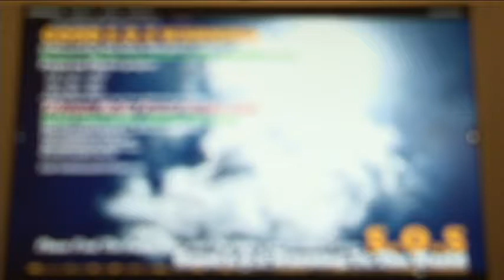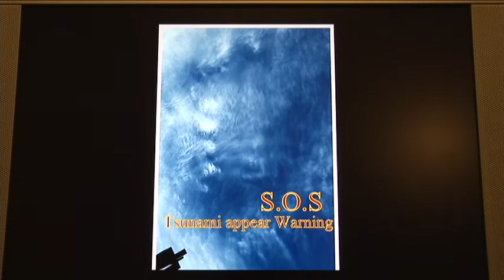ART by JESUS for SALE,JOHN 5:5 REVELATION WARNING TO OBAMA & TO ALL LEADER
JESUS BLOODY FACE and THE LION OF JUDAH just APPEAR THE LAST WARNING TO THE WORLD,Proof @ sending Help to: FACE GOD JESUS CHRIST at 13372 GOLDENWEST,ST #205.WESTMINSTER CA 92683.USA,